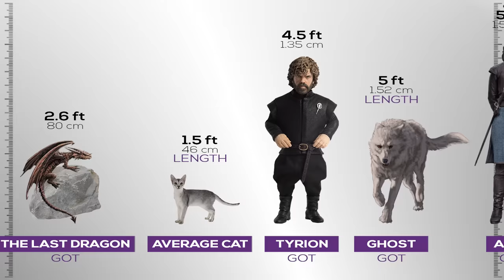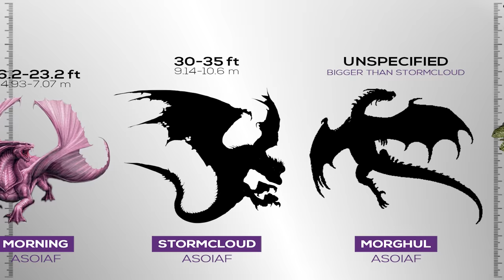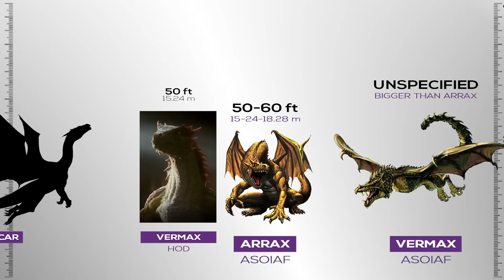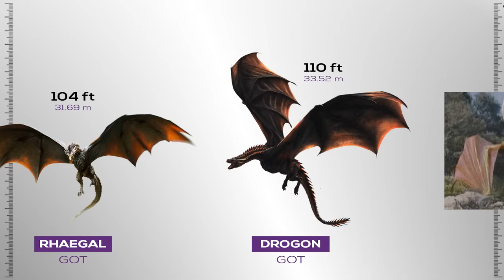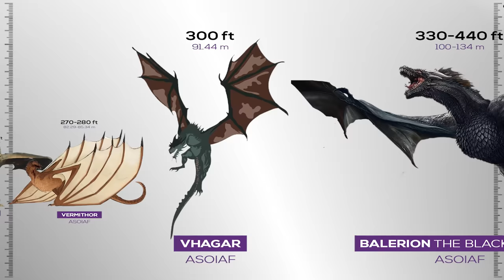House of the Dragon: SIZE COMPARISON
Which dragon is the Biggest?
How big are they compared to those in Game of thrones?
And in Song of Ice and Fire?

Abbreviations :

Game of Thrones - GOT
House of the Dragon - HOD
A Song of Ice and Fire - ASOIAF

0.00 - Intro
0.39 - The Last Dragon size?
1.16 - Wun Wun Size
2.10 - Vermax Size
2.26 - Syrax Size
2.49 - Seasmoke Size
3.10 - Drogon and Sunfyre
3.35 - Meleys Red Queen
3.58 - Caraxes True Size
4.10 - Vhagar Size
4.29 - Vermithor and Balerion
4.36 - The Cannibal Dragon

GOT Fan Arts
Via DeviantArt :

Roy3D
LuxrayLauren
LianiLi
BenWootten
Dragarta

Via Pinterest:

Mariana Rios

Via insta:
Ertaç Altınöz